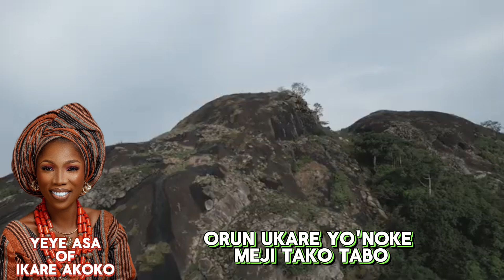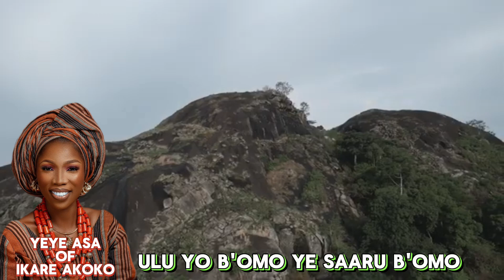June 6, 2024